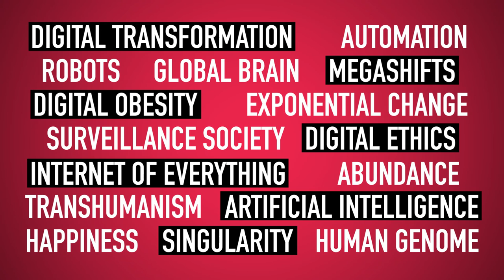Conversations with Gerd #3. Technology vs Humanity - technology is a tool not a purpose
This is the 3rd episode of “Conversations with Gerd”, a new series of short films produced by Jean Francois Cardella and TFA Studio

Technology is not what we seek but how we seek. Technology is a tool, not a purpose. It should remain 'magic' and not become manic or even toxic. Technology can bring us hedonistic happiness, but should it also try to give us 'eudaemonia'?  Technology is becoming extremely tempting - are we destined to merge with it?

0:00 - Intro
0:08 - Technology is a tool
0:45 - Finding happiness with technology
1:31 - Fake friends and talking to our screens

About the book: are you ready for the greatest changes in recent human history? Futurism meets humanism in Gerd Leonhard’s ground-breaking new work of critical observation, discussing the multiple Megashifts that will radically alter not just our society and economy but our values and our biology. Wherever you stand on the scale between techno mania and nostalgia for a lost world, this is a book to challenge, provoke, warn and inspire.

A special thanks to my art director and producer Jean Francois Cardella and his team in Cannes.